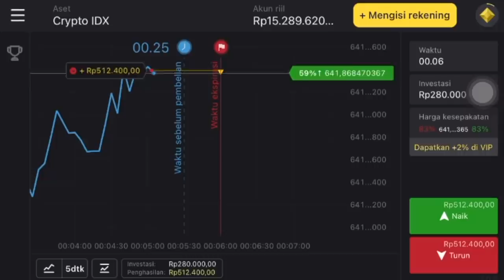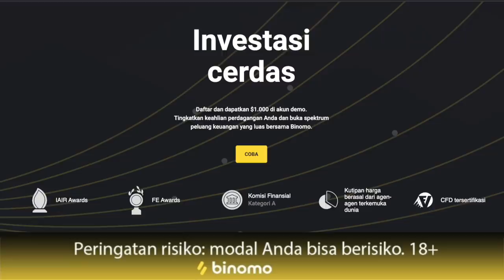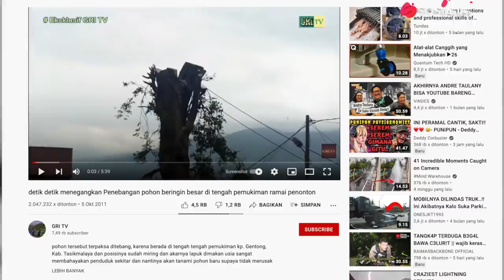Gini Kalau Nebang Pohon, Nggak Pakai Perhitungan..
hai genks, urusan tebang-menebang pohon bukan perkara mudah, kalau nggak dilkukan sama orangb yang profesional apalagi kalau sampe salah perhitungan bisa panjang urusannya..